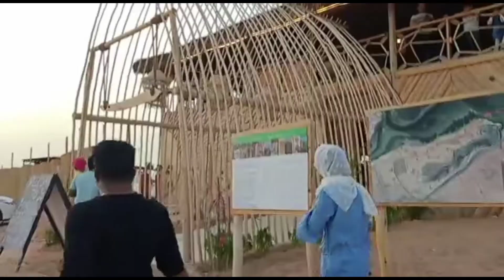umm Al quwain mangrove beach | vlog| Nichu Pachu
𝙪𝙢𝙢 𝘼𝙡 𝙦𝙪𝙬𝙖𝙞𝙣. 𝙫𝙡𝙤𝙜. 𝙉𝙞𝙘𝙝𝙪 𝙋𝙖𝙘𝙝𝙪
𝙍𝙚𝙘𝙚𝙣𝙩  𝙪𝙥𝙡𝙤𝙖𝙙
𝙠𝙚𝙚𝙥 𝙨𝙪𝙥𝙥𝙤𝙧𝙩𝙞𝙣𝙜 𝙪𝙨. 𝙡𝙤𝙫𝙚 𝙮𝙤𝙪 𝙖𝙡𝙡